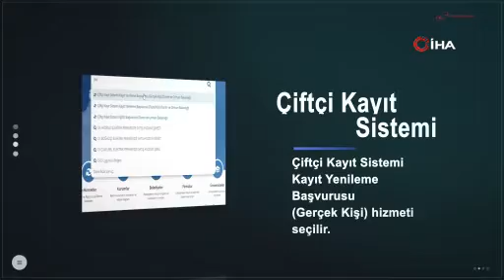ÇKS Başvuruları 31 Aralık 2022 Tarihinde Son Bulacak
Tarım ve Orman Bakanlığı, Çiftçi Kayıt Sistemi (ÇKS) için başvuruların 31 Aralık 2022 tarihinde son bulacağını açıkladı.

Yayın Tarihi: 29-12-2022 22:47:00